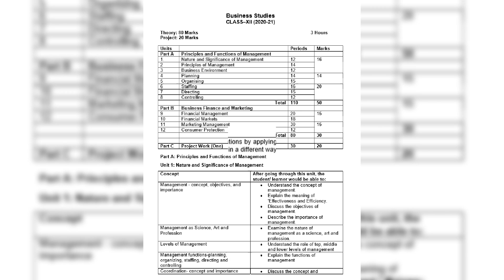BUSINESS STUDIES||New syllabus Class 11th n 12th as per CBSE Guidelines||2020-21